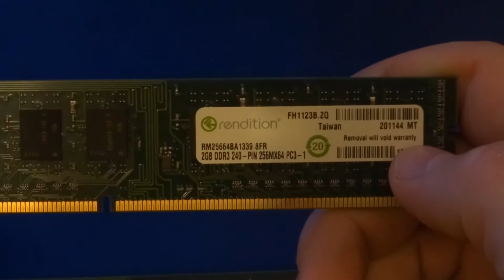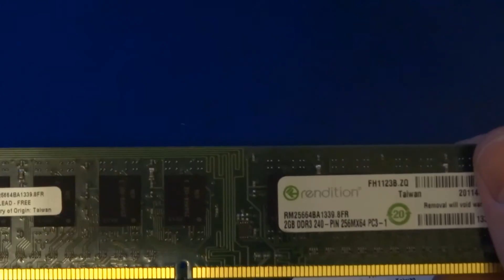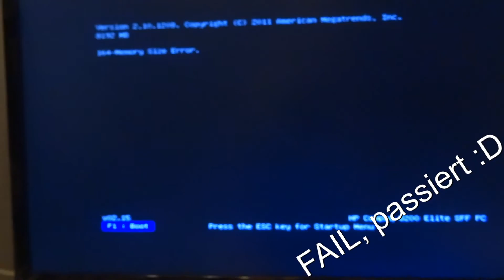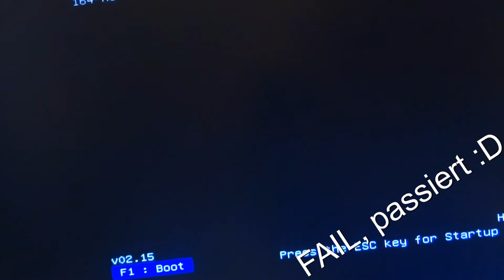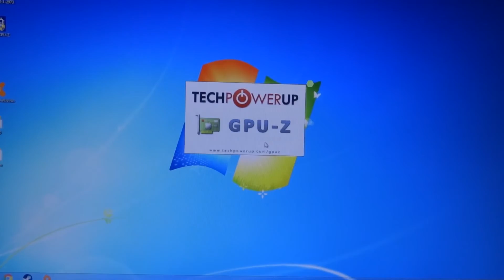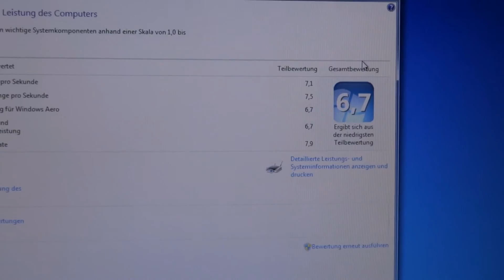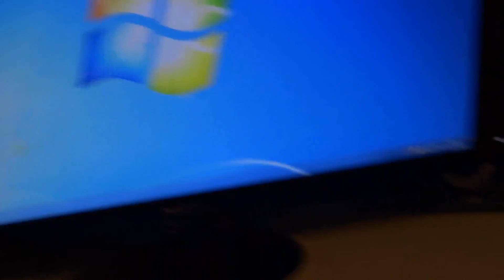[UPGRADE] Low-Profile GRAFIKKRATE und RAM nachrüsten | HP 8200ELITE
In diesem Video zeige ich euch wie ihr eine Low Profile Grafikkarte und Ram einbaut/ aufrüstet.